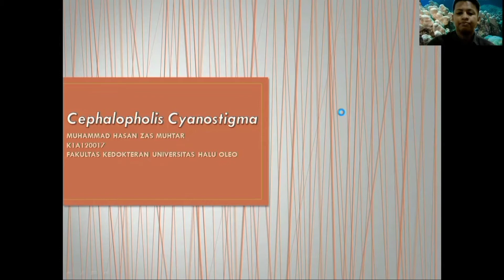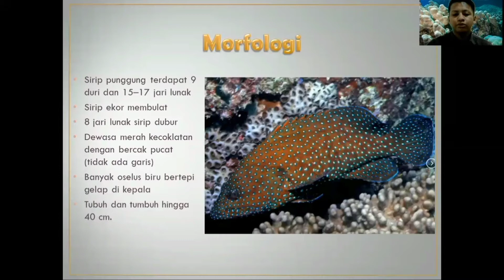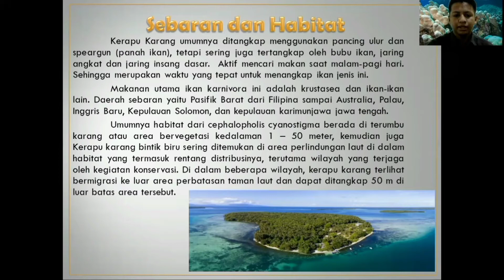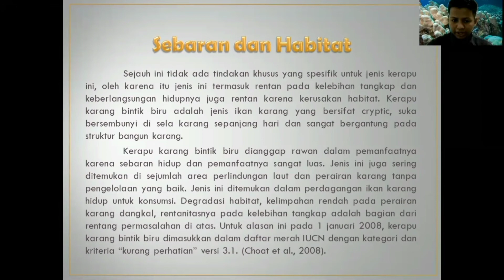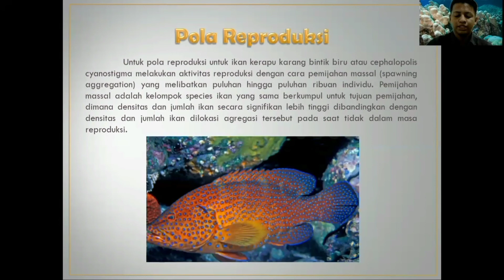Habitat, Adaptasi, Reproduksi dan Nilai Gizi Kerapu Bintik Biru (Cephalopholis cyanostigma)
Cephalopolis Cyanostigma
Muhammmad Hasan Zas Muhtar
K1A120017
FAKULTAS KEDOKTERAN

Cephalopholis cyanostigma atau kerapu bintik biru adalah salah satu dari 24 spesies dari genus Cephalopholis  kelompok ikan karang dari family Serranidae. Ikan kerapu yang identik dengan bintik-bintik biru di tubuhnya ini hidup di terumbu karang perairan dangkal, dan daerah bervegetasi pada kedalaman 1–50 m.
 Ikan ini termasuk komoditas penting dan terus dieksploitasi. Dari hasil penelitian TKG berdasarkan panjang, ikan kerapu karang yang tertangkap rata-rata belum pada tahap memijah. Dan tingkat kematian alami jauh lebih kecil dari pada kematian akibat penangkapan ikan.

MORFOLOGI
• Sirip punggung terdapat 9 duri dan 15–17 jari lunak
• Sirip ekor membulat
• 8 jari lunak sirip dubur
• Dewasa merah kecoklatan dengan bercak pucat (tidak ada garis)
• Banyak oselus biru bertepi gelap di kepala
• Tubuh dan tumbuh hingga 40 cm.
PENYEBARAN
Kerapu Karang umumnya ditangkap menggunakan pancing ulur dan speargun (panah ikan), tetapi sering juga tertangkap oleh bubu ikan, jaring angkat dan jaring insang dasar.  Aktif mencari makan saat malam-pagi hari. Sehingga merupakan waktu yang tepat untuk menangkap ikan jenis ini.
 Makanan utama ikan karnivora ini adalah krustasea dan ikan-ikan lain. Daerah sebaran yaitu Pasifik Barat dari Filipina sampai Australia, Palau, Inggris Baru, Kepulauan Solomon, dan kepulauan karimunjawa jawa tengah
HABITAT
Umumnya habitat dari cephalopholis cyanostigma berada di terumbu karang atau area bervegetasi kedalaman 1 – 50 meter, kemudian juga Kerapu karang bintik biru sering ditemukan di area perlindungan laut di dalam habitat yang termasuk rentang distribusinya, terutama wilayah yang terjaga oleh kegiatan konservasi. Di dalam beberapa wilayah, kerapu karang terlihat bermigrasi ke luar area perbatasan taman laut dan dapat ditangkap 50 m di luar batas area tersebut.
POLA ADAPTASI
Umumnya cephalopholis cyanostigma berada di terumbu karang atau area bervegetasi kedalaman 1 – 50 meter, kemudian juga Kerapu karang bintik biru sering ditemukan di area perlindungan laut di dalam habitat yang termasuk rentang distribusinya, terutama wilayah yang terjaga oleh kegiatan konservasi.
POLA REPRODUKSI
Untuk pola reproduksi untuk ikan kerapu karang bintik biru atau cephalopolis cyanostigma melakukan aktivitas reproduksi dengan cara pemijahan massal (spawning aggregation) yang melibatkan puluhan hingga puluhan ribuan individu. Pemijahan massal adalah kelompok species ikan yang sama berkumpul untuk tujuan pemijahan, dimana densitas dan jumlah ikan secara signifikan lebih tinggi dibandingkan dengan densitas dan jumlah ikan dilokasi agregasi tersebut pada saat tidak dalam masa reproduksi.
MANFAAT EKONOMI DAN NILAI GIZI
Ikan cephalopolis cyanostigma salah satu ikan yang memilki nilai ekonomis dan ekologis tinggi, dimana ditunjukkan karena ikan cephalopolis cyanostigma mengandung gizi yang begitu berlimpah dan bermanfaat salah satunya yaitu protein tinggi
• Kalori: 230 (12 persen dari angka kecukupan gizi/AKG harian)
• Protein: 48 gram (90 persen dari AKG harian)
• Selenium: 91,25 mikrogram (131 persen dari AKG harian)
• Omega 3 (EPA/DHA): 0,65 gram (130 persen dari AKG harian)
• Fosfor: 405 miligram (58 persen dari AKG harian)
• Vitamin B6: 0,75 miligram (46 persen dari AKG harian)
• Vitamin B5 (asam pantotenat): 1,875 miligram (38 persen dari AKG harian)
• Vitamin B12: 1,5 mikrogram (38 persen dari AKG harian).